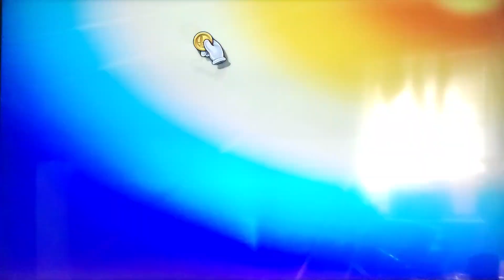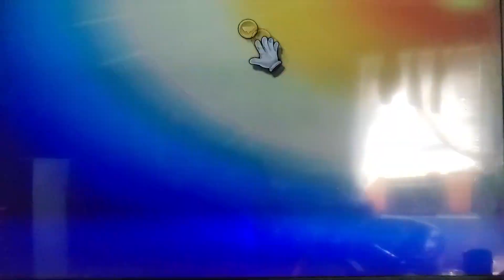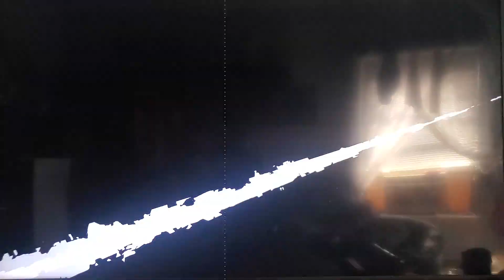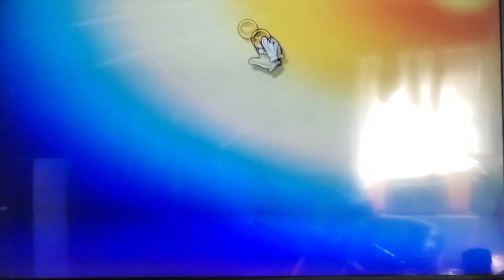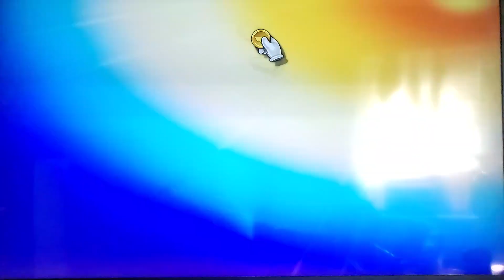Super Smash Bros Ultimate #49 Rosalie & Luma VS Kazuya